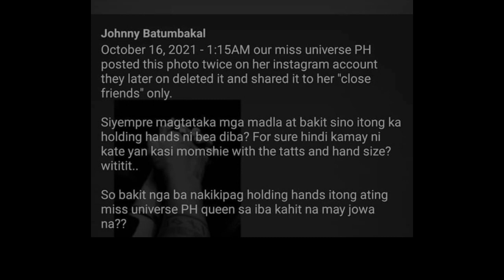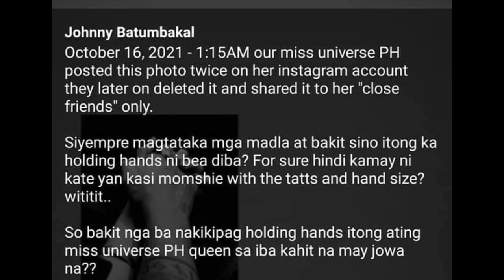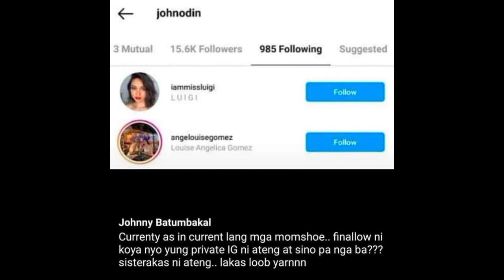MS. UNIVERSE BEATRIZ LUIGI HIWALAY NA NGA BA KAY KATE JAGNON?! THIRD PARTY NGA BA DAHILAN?!